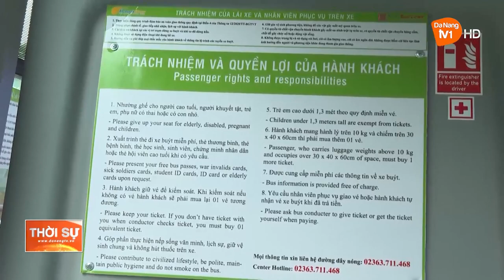ĐÀ NẴNG CÔNG BỐ VẬN HÀNH 05 TUYẾN XE BUÝT TRỢ GIÁ GIAI ĐOẠN 2